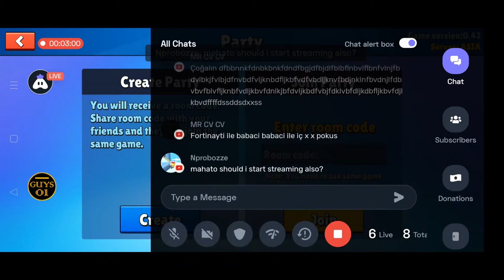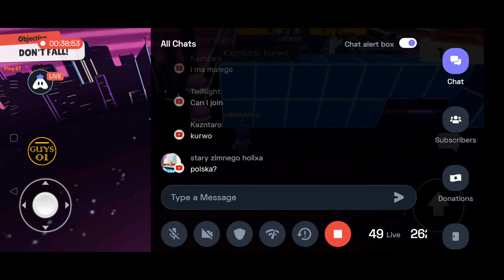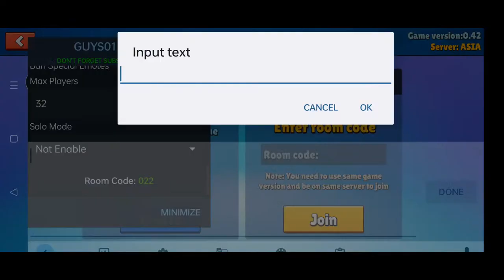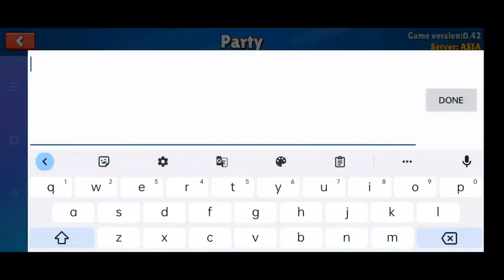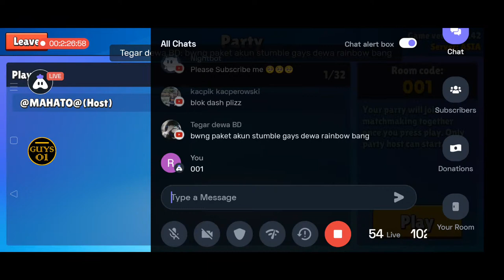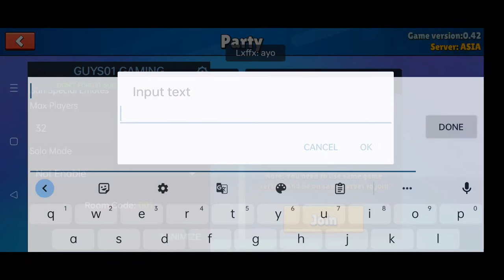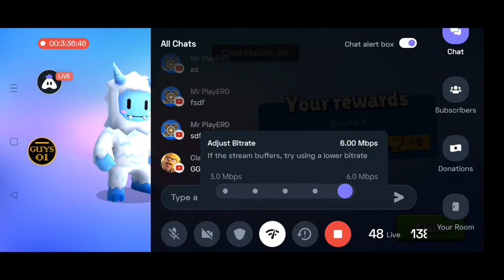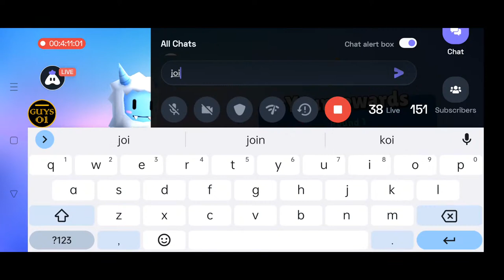Stumble Guys ☺️ Infinite Block Dash | MAHATO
Today I am streaming stumbleguys. Other popular games:
PUBG Mobile
Garena Free Fire
Among Us
Call of Duty Mobile
Fall Guys
Fortnite
Roblox
Minecraft